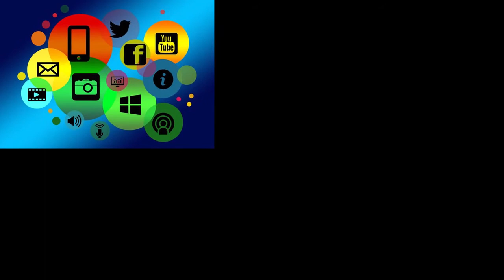[51] Palestras virtuais - "Em torno do microfone"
Neste capítulo adicional ao livro original, o autor explora diversos aspectos que podem auxiliar o expositor, ao ser convidado a realizar palestra ou participar de uma conferência virtual.
[Locução: Marcelo Orsini]